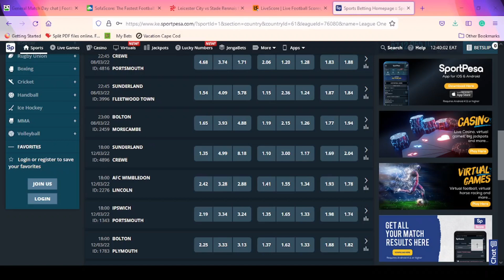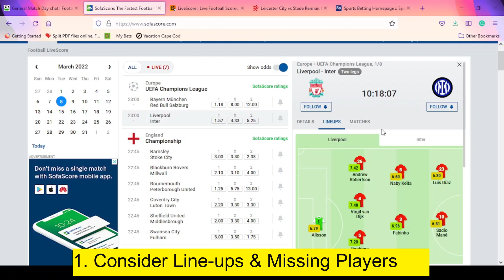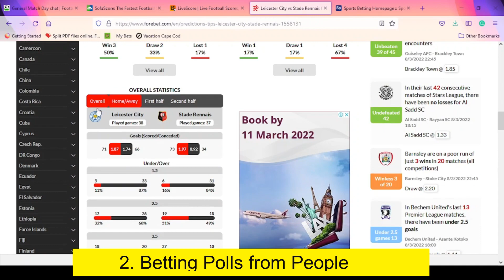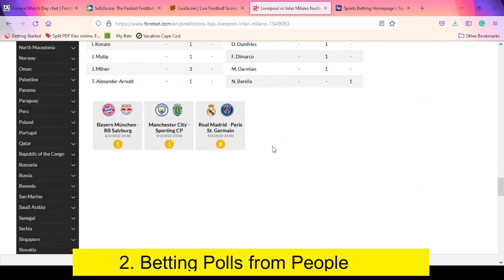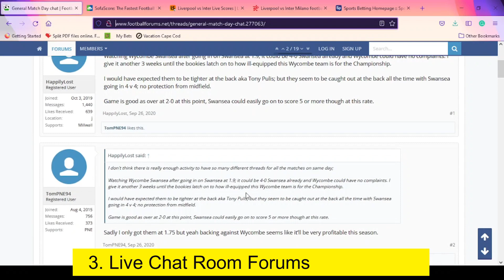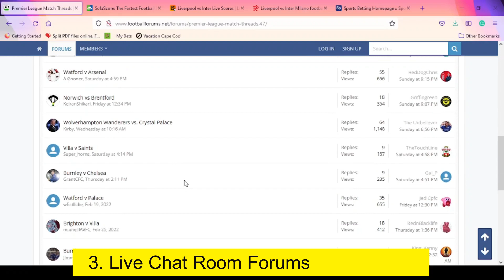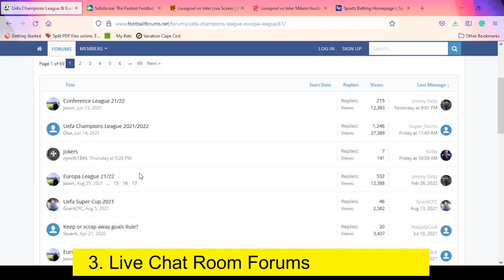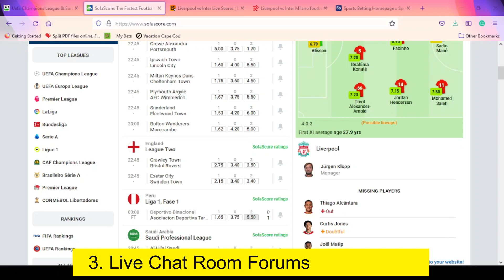NEW Betting Strategy That Works | Make an Income Betting on Sports daily from| Make Ksh. 5000 +/Week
Want to make an income with sports betting? Watch my betting strategy that actually works every time.
This will help you win your bet every day and avoid mistakes you have been making with your bets.
 In this video, I'm going to talk about what makes the #1 betting strategy based on facts, maths, and probability.
Watch this video till the end to know how to win at sports betting every time.
This is a betting guide from GGT Sports demonstrating what makes a successful betting strategy.